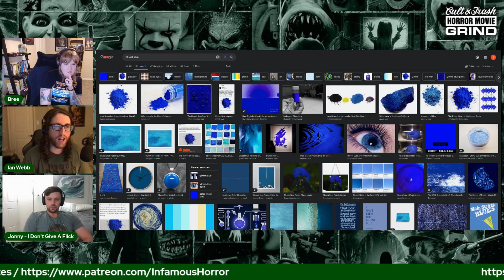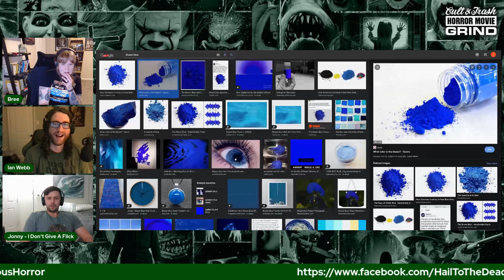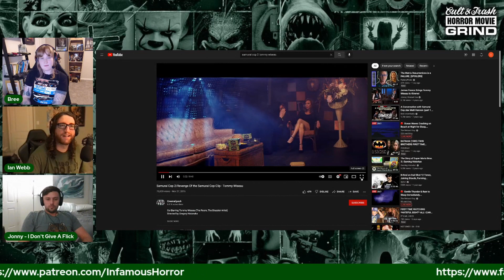Color Out Of Space - Cagesploitation (Cult & Trash Horror Movie Grind Ep. 15)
In this episode, Ian, Bree, and returning guest Jonny Blackburn (I Don't Give A Flick Podcast), discuss a more recent instant cult classic Nic Cage film, Color Out Of Space and what they love about it.

Three topics were raised in this conversation. Cagespolitation, Lovecraftian films, and the production company SpectreVision.

Be sure to follow Jonnys film podcast, I Don't Give A Flick, hosted on all podcast platforms.